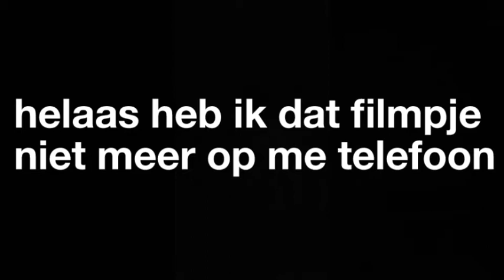TheRolleMattie's Vlog #75: No Cosmo, No!!!